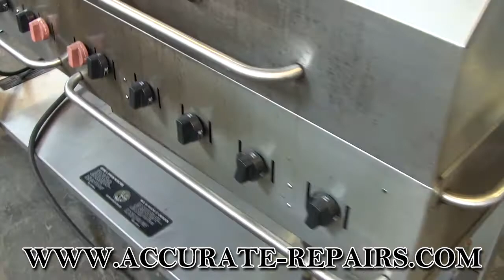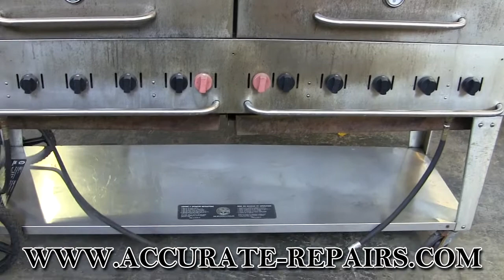Crown Verity MCB-72 Stainless Steel BBQ - Refurbished